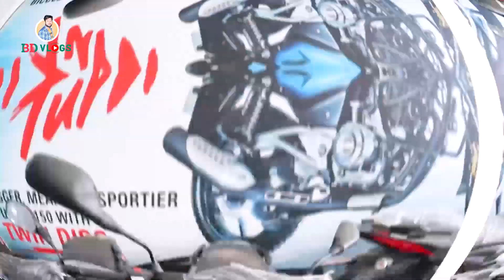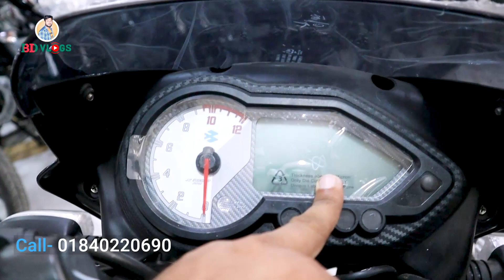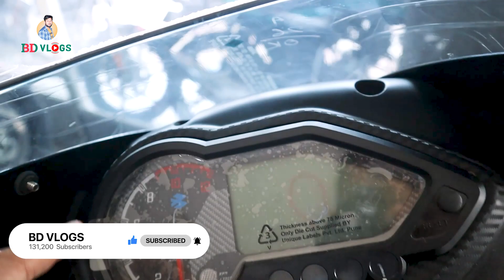Bajaj Motorcycle Price in Bangladesh 2022 || Bajaj Bike Price in Bangladesh 2022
Bajaj Bike Price in Bangladesh 2022. Bajaj Motorcycle Price in Bangladesh 2022. Bajaj Pulsar 150 New Model 2022.

👉Address : M/S 3R Auto
👉14/A Rail Road, Jessore